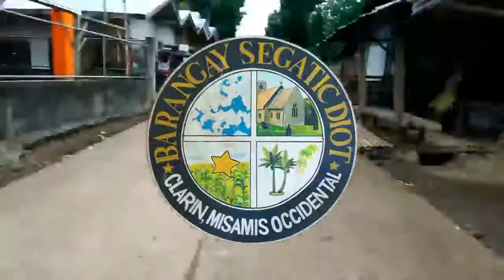MISS TEEN SEGATIC DIOT 2019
The eight official candidates for miss teen segatic norte